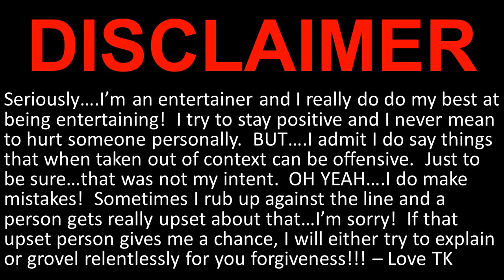TB & CB 27SEP19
Looks like we've worked out all the deets for SoberOctoberRota The rulz...the prizes...the other thingz we unnecessarily but z's in! Enjoy! And as always...thanks for listening.